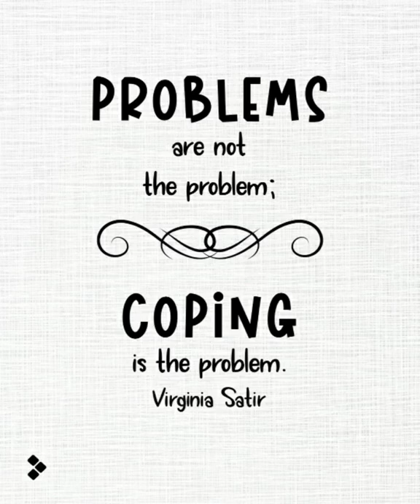Learning to cope - Virginia Satir